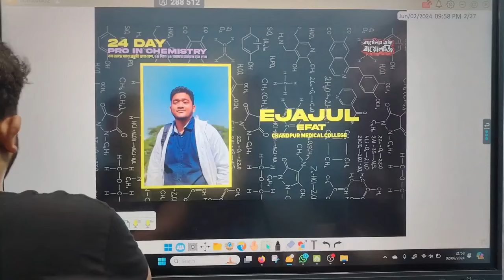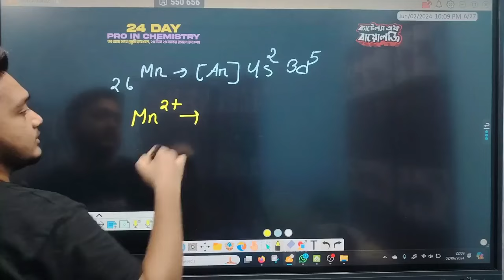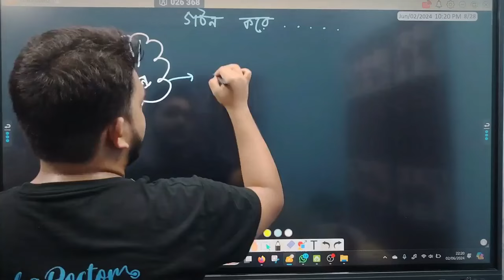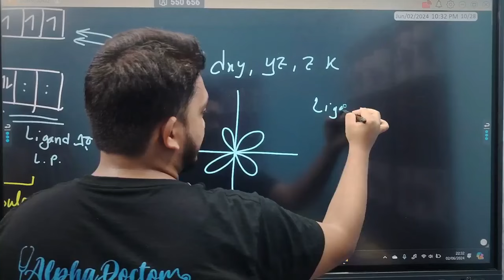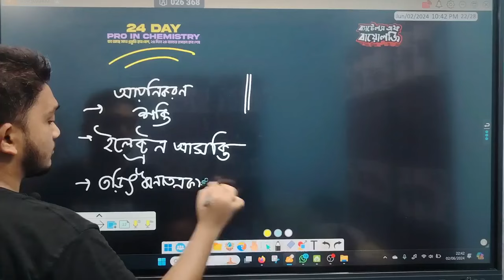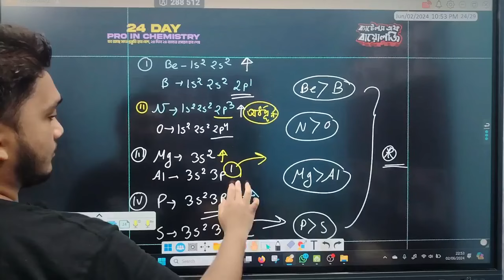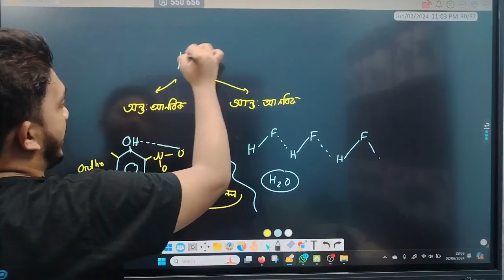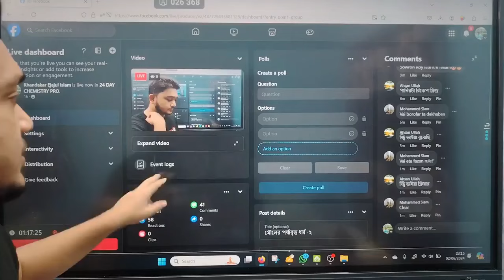13. মৌলের পর্যাবৃত্ত ধর্ম ০২ | ২৪ দিনে কেমিস্ট্রি শেষ | Ejajul Efat | Battles of Biology